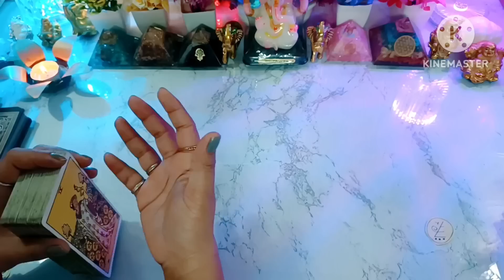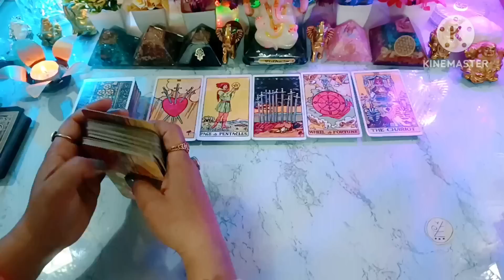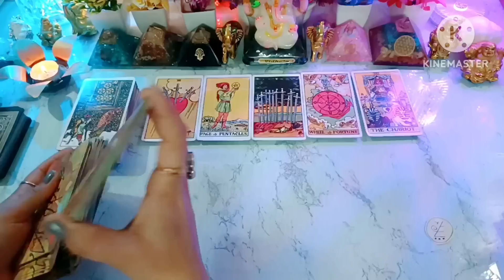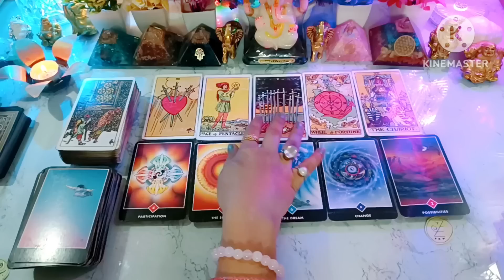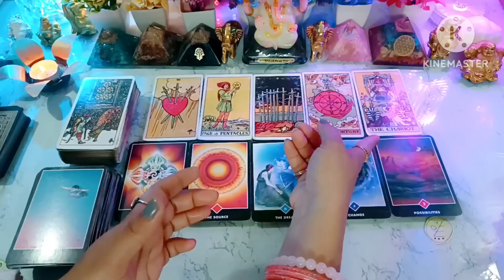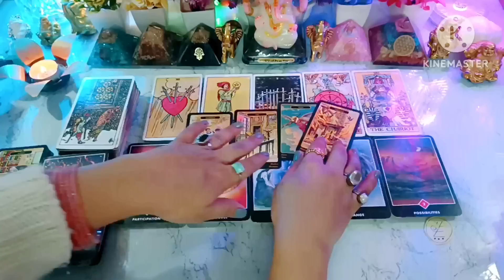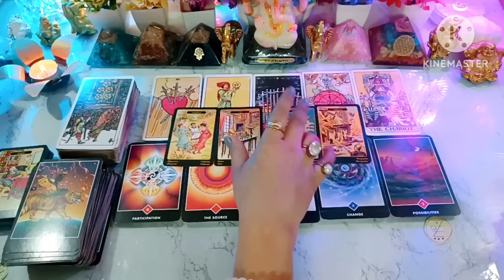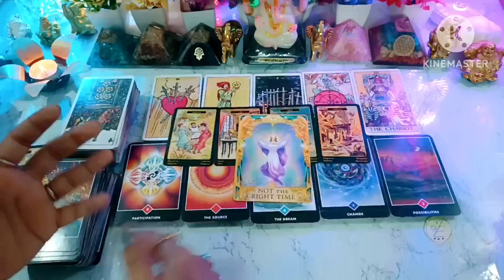Your Crush Feelings For U❤Current Feelings💋Love Tarot💞 ☯️Current Situation🌼Tarot Planet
Hi